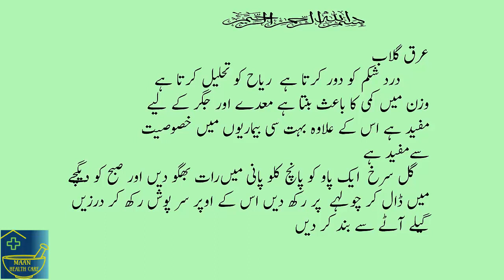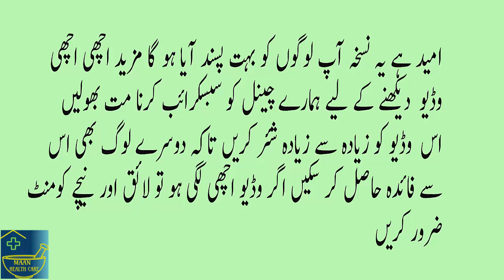How to Make Rose Water by maan health care Arq e Ghulab Banany Ka Gharelu Tarika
sub for more videos maan health care

other videoes links